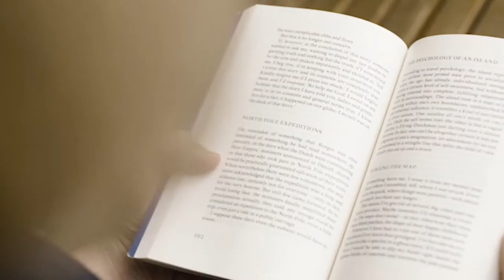Learning from the Earth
In this week’s episode of Sustainability Circle, we focus on the importance of education in advocating for environmental sustainability. We share a space with Lori Snyder, a Métis herbalist, and educator sharing her knowledge on the land, plants, foods, and medicines. Then, we speak with Sarah Common and Jim McLeod from Hives for Humanity, a non-profit organization who facilitates beekeeping workshops and activities, sharing relationships and knowledge with marginalized and at-risk populations in the Downtown Eastside.

*Captions available through Subtitles/CC: English (Canada)*

[Timeline]

0:00 - Introduction

0:31- A chat with Lori Snyder out in nature

9:04 - A virtual call with Sarah Common and Jim McLeod

17:42 - The importance of being present with nature

18:50 - A peek into the next and final episode of this season

Embark Sustainability’s work takes place on the unceded homelands of the xʷməθkʷəy̓əm (Musqueam), Skwxwú7mesh (Squamish), səlil̓ilw̓ətaʔɬ (Tsleil-Waututh), kʷikʷəƛw̓əm (Kwikwetlem), Katzie, Semiahmoo, Qayqayt, Stó:lō, and Tsawwassen Nations

A big thank you to Lori Snyder for sharing her knowledge with us! Connect with her here:

A big thank you as well to Sarah Common and Jim McLeod for joining us on behalf of Hives for Humanity! Connect with them here:

[Resources]
For our visual learners who best learn by visual means such as colours, drawings, charts, books, and videos:

❁ Plants of the Pacific Northwest Coast by Pojar MacKinnon
A book filled with pictures and detailed descriptions about 794 species of plants found along the Pacific Coast

A book with Indigenous wisdom, scientific knowledge, and teachings of plants

❁ Wild Archeology
A series featuring one of SFU's archeologists, Dr. Rudy Reimer! Watch Dr. Reimer and co-hosts Jenifer Brousseau and Jacob Pratt go on quests around North America to learn about the history of Indigenous peoples:

For our auditory learners who best learn by hearing and listening to sounds such as speech and music:

❁The Green Collar Podcast
A podcast series by SFU's Faculty of Environment that invites guests of different professions and backgrounds in the environmental sector

For our hands-on learners who best learn by working with their hands and physically crafting, creating, and experiencing:

❁ Environmental Youth Alliance
A charity supporting BIPOC youth connect with nature through inclusive programs and workshops

❁ Embark Sustainability
Embark has different programs including Community Kitchen, Food Rescue, and Climate Action where everyone is welcome!

For our verbal learners who best learn by engaging in discussions, sharing conversations with peers, and being vocally active:

❁ 2021 Community Summit: Researching for Climate Justice (May 19th)
A virtual event with climate justice advocates, researchers, policy-makers, and solution-seekers

❁ CityHive's EnviroLab
A series of thematic labs engaging youth in addressing urban sustainability and cultivating projects to create change